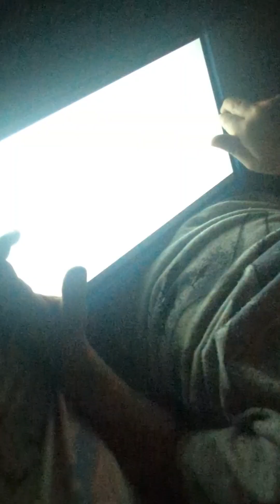Vlogmas day 12 | Birthday, work & rain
xoxo